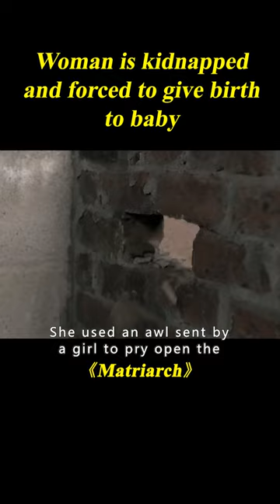Old Farm Couple Kidnap Pregnant Women Into Sheep Pens And Snatch Their Babies#shorts 3/3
Movie name: Matriarch

Summary: Afflicted with a mysterious disease after surviving an overdose, a woman returns to her childhood home to confront her personal demons but instead discovers a real one.

Director
Ben Steiner
Writer
Ben Steiner
Stars
Jemima Rooper,Kate Dickie,Sarah Paul